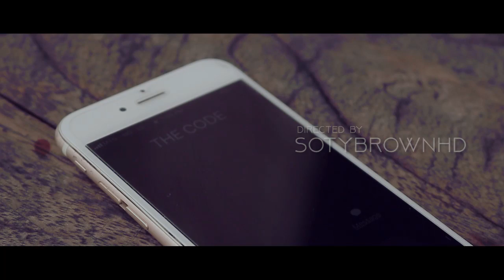Sniyo - The Code [Official Video]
Comotdia INC presents the official video for Sniyo's single,The Code.